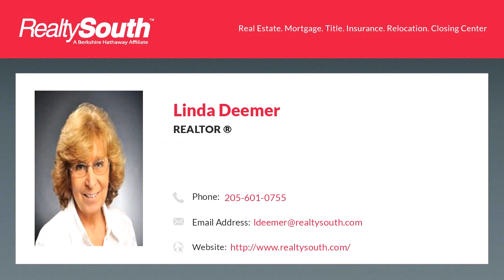Homes for sale - 8504 10TH AVE, BIRMINGHAM, AL 35206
Brick home. Open floor plan between kitchen and den.  1 room finished in basement. Roof needs replaced.  Home needs some TLC.

Bedrooms: 3
Bathrooms: 2
Square Feet: 2004
Price: $42,900